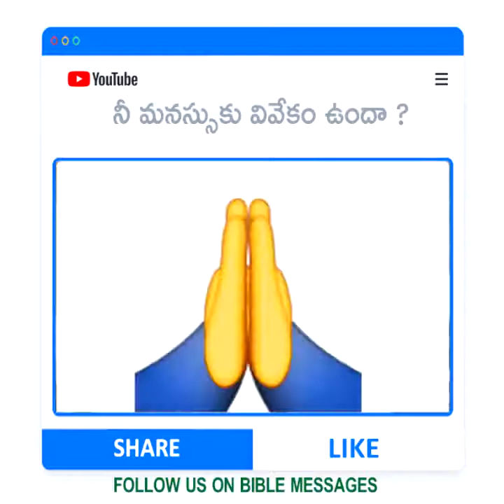Son of God Dr.Santosh Kumar Boui Deputy Director| Bible Short Messages..